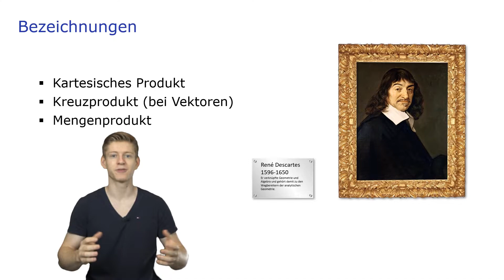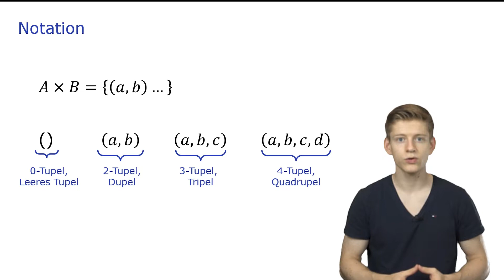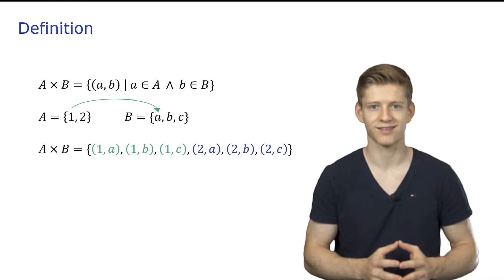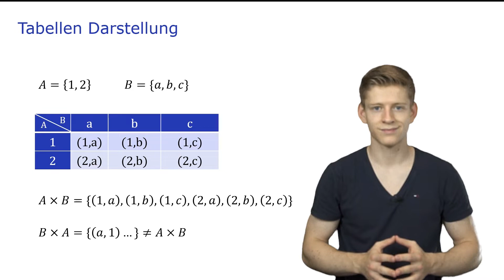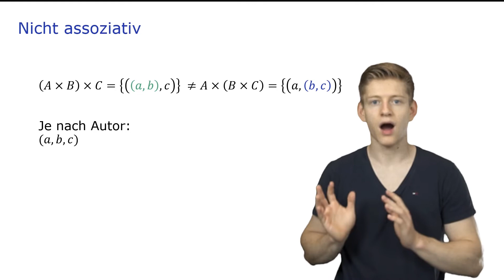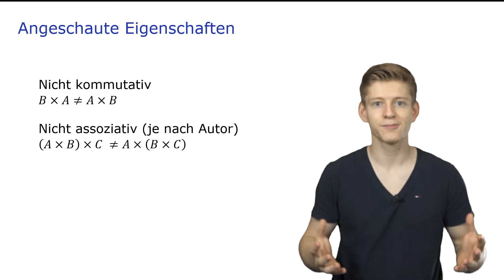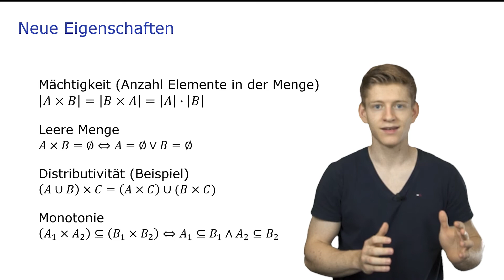Kartesisches Produkt, Kreuzprodukt und Mengenprodukt erklärt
In diesem Video erfährst du, was das kartesische Produkt ist und wie es angewendet wird. Du lernst die Fachbegriffe wie Tupel, Kreuzprodukt und Mengenprodukt kennen. Weiter zeige ich dir zwei Arten, wie du dir das kartesische Produkt vorstellen kannst. Und zu guter Letzt, führe ich die Eigenschaften auf, welche ein kartesisches Produkt besitzt.

= Kapitel
0:00 Einleitung
0:12 Bezeichnungen
0:34 Notation
1:35 Definition
2:28 Tabellen Darstellung
3:10 Koordinaten Darstellung
4:00 Nicht assoziativ
4:49 Eigenschaften

= Quellen

= Empfohlene Videos